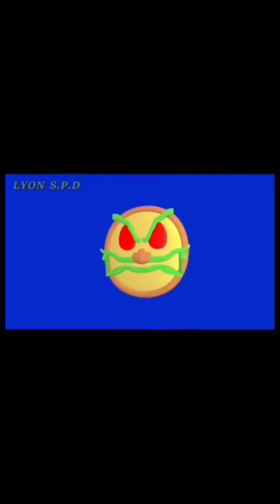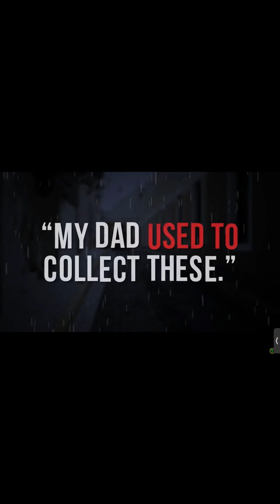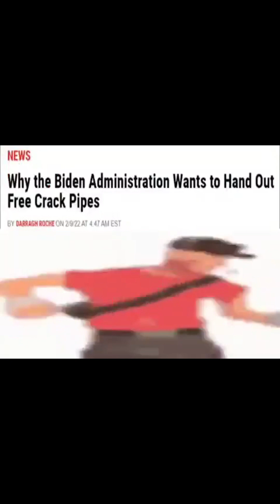All YCTP Videos in Raldi Crackhouse!